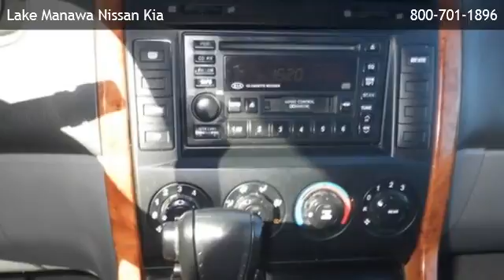2004 Kia Sedona - Ashland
is offering a 2004 Kia Sedona  in Council Bluffs, IA.

Stock Number: 23954A
Engine: 3.5L V6
Transmission: Automatic 5-Speed
Exterior Color: White
Mileage: 103592

automatic 5-speed 3.5l v6 front wheel drive cruise control fourth passenger door privacy glass third passenger door a/c adjustable steering wheel gasoline fuel power door locks power steering power windows rear a/c driver air bag passenger air bag